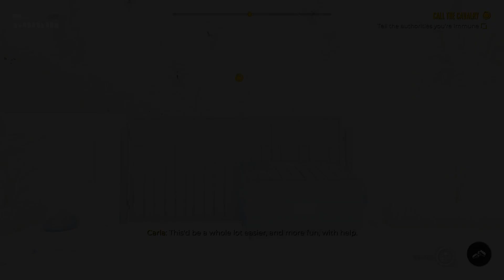Dead Island 2 Gameplay Call the Cavalry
Dead Island 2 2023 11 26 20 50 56 pt1